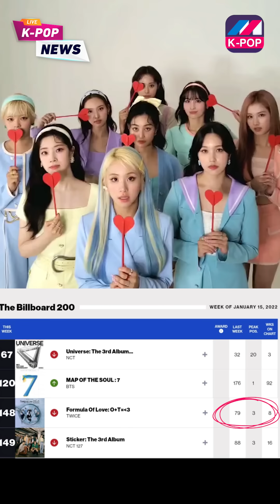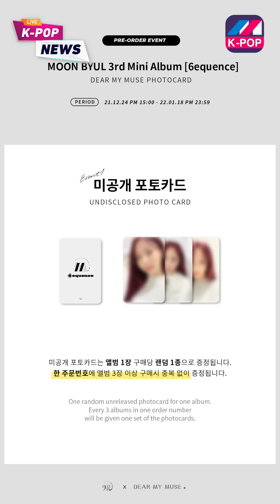جونغكوك بدور عربي😲والد هيونينغ كاي عربي😱دونغهي بالمستشفى | موجز اخبار مشاهير الكيبوب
Follow US –